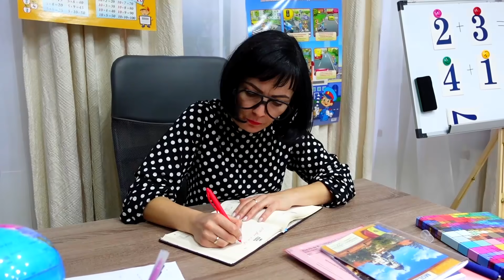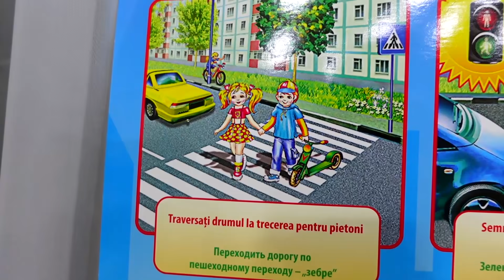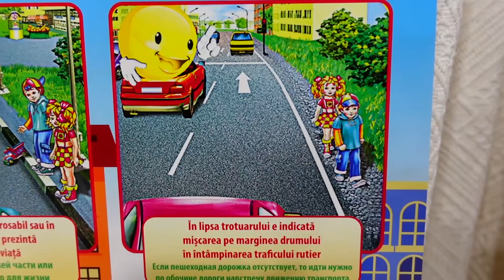Melissa se joaca in POLITIE - compilare de istorioare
Alte videoclipuri cu Melissa!